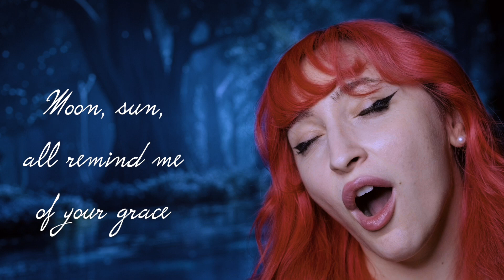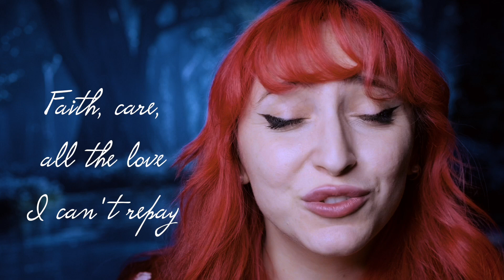Baldur's Gate 3 - Weeping Dawn (J R Cover)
'Weeping Dawn' It is such a delicate and sensitive song.
Singing it made my soulstrings vibrate.

Recorded, Mixed & Mastered by me

Video shot and directed by me